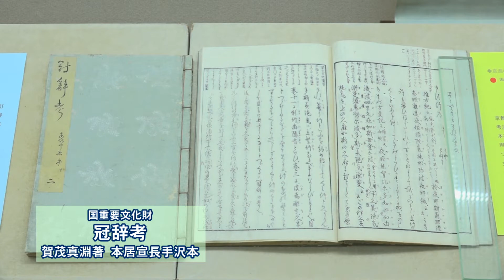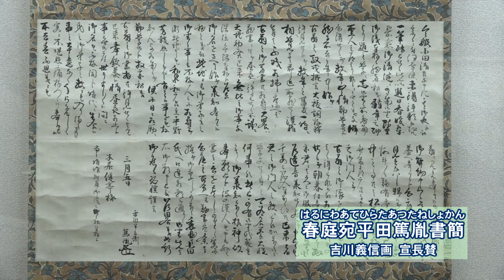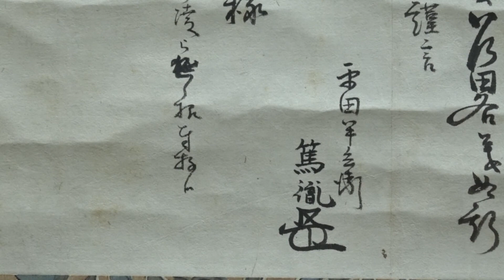本居宣長記念館 春の企画展「出会う、よろこび」（令和3年3月）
本居宣長記念館で開催している春の企画展「出会う、よろこび」についてご案内します。令和3年6月6日まで開催